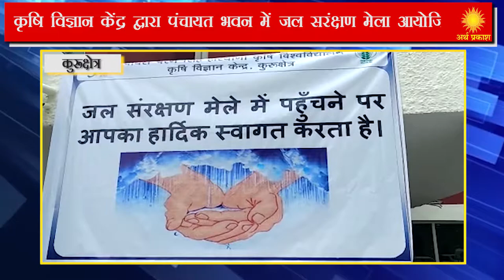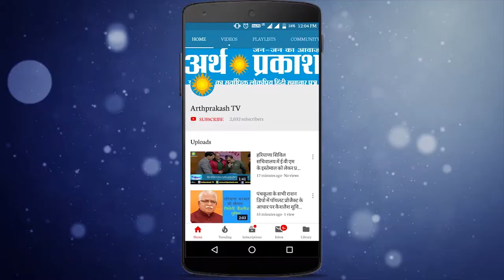Kurukshetra : कृषि विज्ञान केंद्र द्वारा पंचायत भवन में जल सरंक्षण मेला आयोजित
थानेसर के विधायक सुभाष सुधा ने कहा है कि लगातार नीचे जा रहे भू-जल स्तर का रोकना अति आवश्यक हो गया है। यदि इसी प्रकार से धरती से पानी का दोहन होता रहा तो आने वाले 30 वर्ष में धरती से पानी खत्म हो जाएगा। विधायक मंंगलवार को कृषि विज्ञान केंद्र द्वारा पंचायत भवन में आयोजित जल सरंक्षण मेले में किसानों को संबोधित कर रहे थे। इससे पूर्व कृषि विज्ञान केंद्र के वरिष्ठ वैज्ञानिक डा. प्रद्युमन भटनागर, डा. हरिओम, डा. जेएन भाटिया, डा. प्रेमलता, डा. फतेह सिंह व खंड कृषि अधिकारी डा. विनोद वर्मा ने पुष्प गुच्छ देकर विधायक सुभाष सुधा का स्वागत किया। विधायक सुभाष सुधा ने अपने संबोधन में किसानों को आग्रह किया कि वे पानी को ज्यादा से ज्यादा बचाएं।